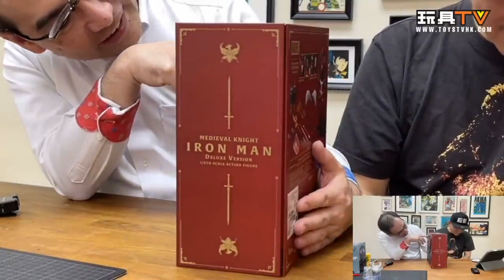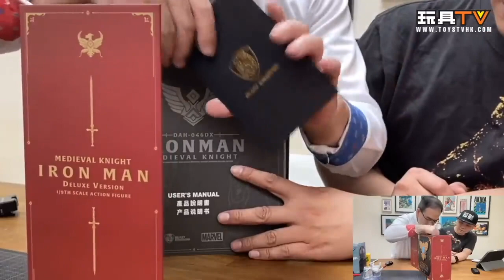「爆玩具」野獸國中世紀騎士鋼鐵人豪華版 beastkingdom DAH-046DX Medieval Knight Iron man